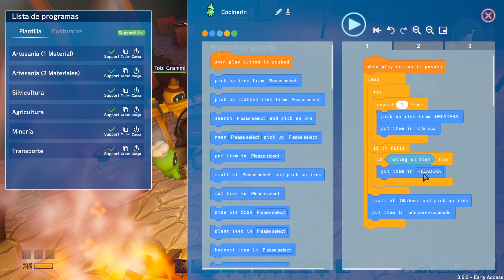OMEGA CRAFTER 04 cultivos yunke varilla de minería depósito de agua leña bancos de todo hicimos hoy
OMEGA CRAFTER early access GAMEPLAY en ESPAÑOL | Un colorido mundo abierto supervivencia crafteos contrucción de ciudades armas armaduras y automatización con la compañía de los GRAMMIS una especie de minios robots | estilo VALHEIM mezclado con SATISFACTORI o algo como ZELDA con FACTORIO y PALWORLD
OMEGA CRAFTER early access V 0.5.3